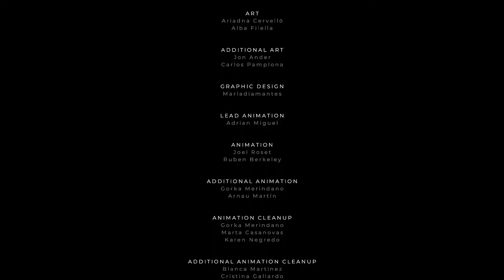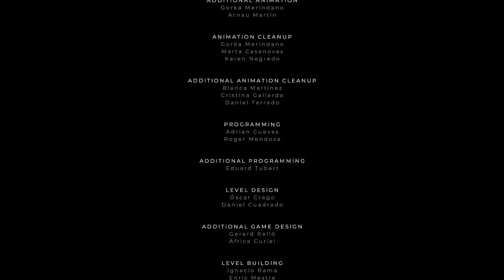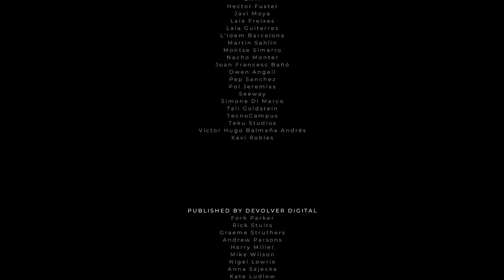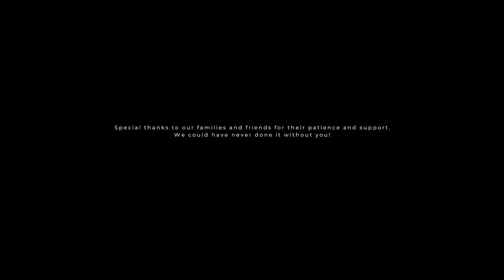GRIS - Luz #5 (FINAL)